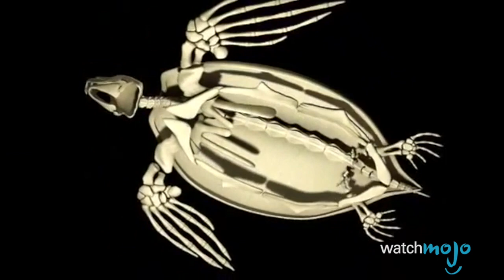Top 10 Scariest Giant Creatures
Size is relative—especially in the animal kingdom. and today we’re counting down our picks for the Top 10 Giant Creatures. For this list, we’re looking at animals that are freakishly large.

Special thanks to our users Antonio Lorusso for submitting the idea using our interactive suggestion tool